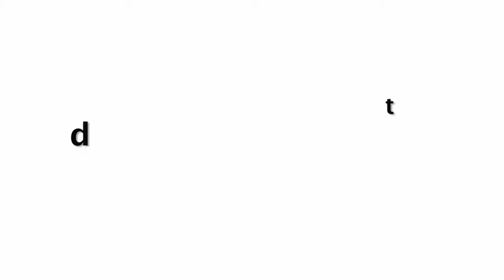Disha Patani Workout With Tiger Sharoff , Unbelievable 60 KG Weights Lifts On Shoulder